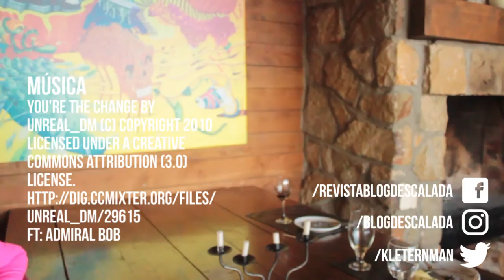Um dos lugares mais bonitos do mundo | Refugio Frey | desafio de 3 horas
O mais clássico dos trekkings da América do Sul : Refúgio Frey. Quem se considera mochileiro de verdade vai visitar Bariloche tem a obrigação de ir ao Refúgio Frey. Veja como é a paisagem de um dos lugares mais fantásticos
do mundo.

São três horas de caminhada que mudam a vida de qualquer pessoa
Como é escalar no paraíso da escalada em móvel ?
Frey Um dos lugares mais espetaculares do planeta
Guia completo das Regras para hospedagem e camping no Frey
Site oficial do Refúgio Frey
Diferenças entre trekking e hiking
Como medir a dificuldade de um trekking

Quais documentos levar ?

Como chegar ?

O que levar ?

Como adquirir moeda Local ?

Sabe arrumar sua mochila corretamente ?

Sistema de camadas - Você sabe espantar o frio ?